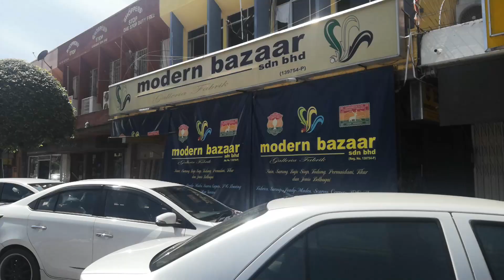how to make DIY green a screen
Supaya anda tidak terlepas dengan video-video tips dan rahsia untuk memperbaiki youtube channel anda.

Saya juga mendoakan kepada anda semua supaya dapat 1000 subscriber yang pertama secepat mungkin.

Peralatan yang saya gunakan :

Video - Canon EOS 600D with kit lense
Audio - Boya BY-MM1 Cardioid Microphone
Lense - Kit lense EOS canon 600D
GoPro Hero 5 Black

Video ini di taja oleh xtreme computer zone yang terletak di ujana kewangan W.P.Labuan

pelbagai jualan bekaitan alat-alat computer , printer , gamming RIG , spare parts , service dan bermacam-macam. boleh contact terus ke laman social facebook di atas.